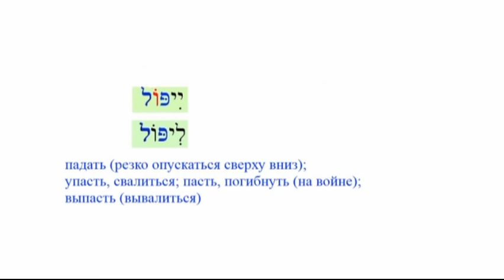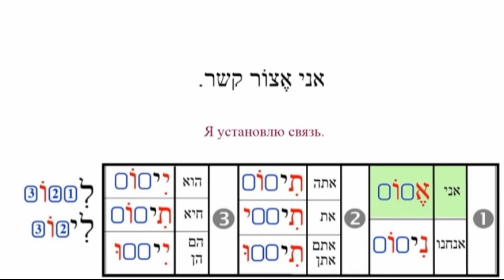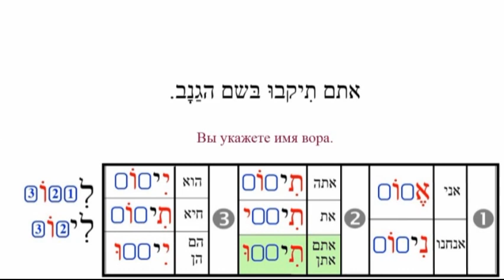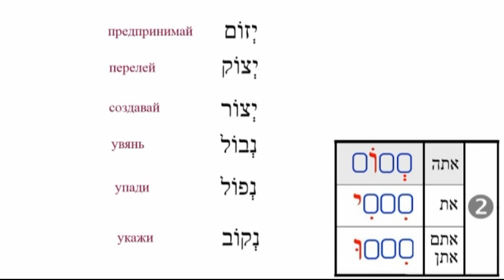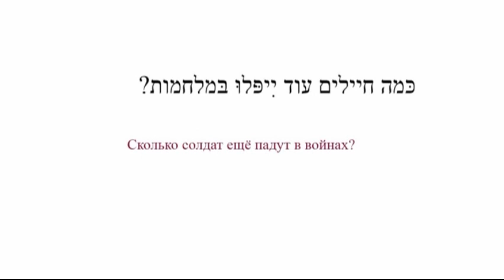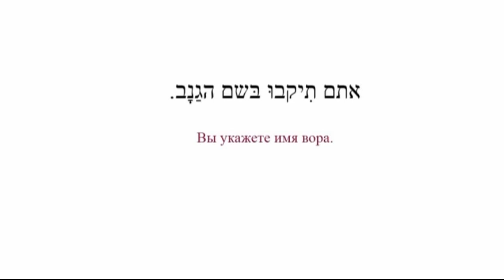Урок № 101 "Полные" глаголы будущего времени и повелит. наклонения в "лёгком" биньяне (часть 4)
Урок № 101  "Полные" глаголы будущего времени и повелительного наклонения в "лёгком" биньяне (часть 4)

На данном уроке вы познакомитесь с «полными-теряющими» глаголами, в которых:
- инфинитив может быть представлен как моделью ли12О3, так и моделью ли2О3, в которой 1-я буква корня י (йуд) или נ (нун) исчезает, а во 2-й букве корня появляется знак «дагЭш»;
- в формах будущего времени 1-я буква корня исчезает, а во 2-й букве корня появляется знак «дагЭш»;
- в основной форме после 2-й буквы корня находится огласовка «холАм», выраженная ударным гласным звуком (о).